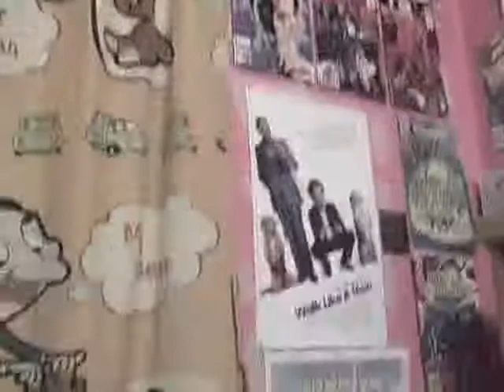BYE, BYE, GREENBUSH FINALE 2/2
This is the final part of my final video from My Parents house while I have lived here from Monday May 18th, 2009 - Tuesday November 2nd, 2010.

also to Tune into the Radio Show from 7pm Central Time - 9pm Central Time go To Call Us LIVE:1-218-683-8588